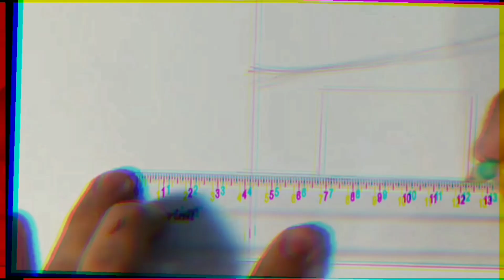FIZ A FUSÃO DE DOIS PERSONAGENS!! (Todoroki + Kakashi) Ficou bom?!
● SALVE GALERA ●
Espero que gostem do novo vídeo♥️

● REAL TIME= 4h 16 min

● REFERÊNCIA= não possui

● MATERIAIS USADOS ●
Faber castell- Super soft 12 cores
Faber castell- eco lapis 48 cores
canetas uni pin 0.05 | 0.3 | 0.4
caneta gel molin